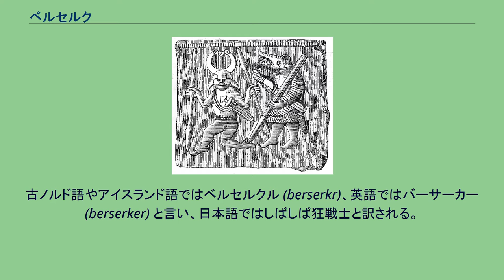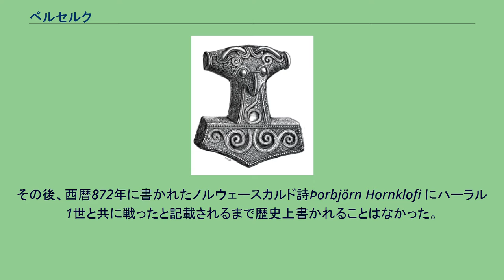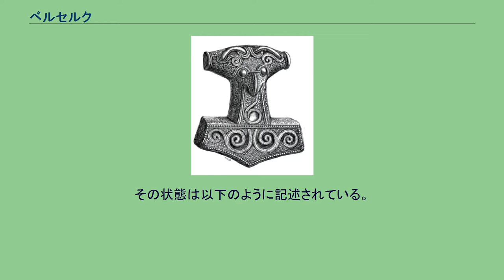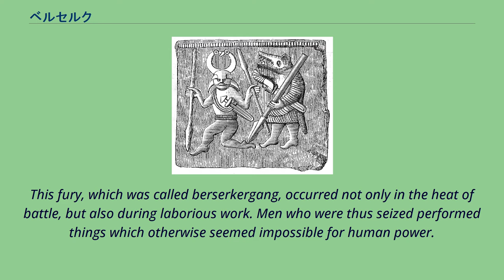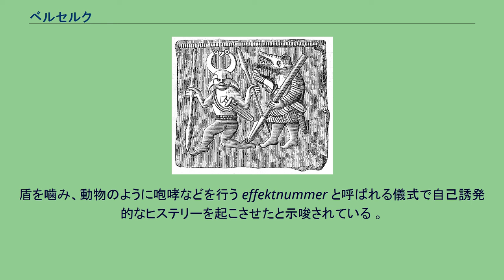ベルセルク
ハーラル1世_(ノルウェー王)
ベルセルク（ノルウェー語: berserk）とは、北欧神話・伝承に登場する、異能の戦士たちである。
古ノルド語やアイスランド語ではベルセルクル (berserkr)、英語ではバーサーカー (berserker) と言い、日本語ではしばしば狂戦士と訳される。
語源は2説ある。
軍神オーディンの神通力をうけた戦士で、危急の際には自分自身が熊や狼といった野獣になりきって忘我状態となり、鬼神の如く戦うが、その後虚脱状態になるという。
この忘我状態のベルセルクは動く物ならたとえ肉親にも襲い掛かったので、戦闘ではベルセルクと他の兵士は出来るだけ離して配備し、王達もベルセルクを護衛にはしなかったという。
ウールヴヘジンと常に並び称され、また同一の存在であるとも言う。
ただ単に勇敢な戦士に対する称号であるとする場合もある。
一部の研究者は、ハンティングマジックで北方戦士の伝統を由来とするとしている。
それらは、3種の動物宗教、熊・いのしし・狼で見られるようになった。
トラヤヌスの記念柱には、西暦101–106年のトラヤヌスによるダキア征服を描いたScene 36レリーフに動物の皮を身にまとった戦士が見られる。
その後、西暦872年に書かれたノルウェースカルド詩Þorbjörn Hornklofi にハーラル1世と共に戦ったと記載されるまで歴史上書かれることはなかった。
古代ゲルマン、トルスルンダの「狼となったベルセルク」 13世紀の史家スノッリ・ストゥルルソンは、「美髪王ハーラル1世の親衛隊の一部はベルセルクであり、武器をもってしてもこれを傷つけられない」と述べている。
後に、この伝承がイギリスに伝わって英語の go berserk （我を忘れて怒り狂う）という表現の語源となった。
また後の北欧語ではベルセルクという言葉は、しばしば単なる無法者、乱暴者の意味で使われる。
これは、北欧では豪族や農民が武器をとって戦うことが多く、人殺しのみを生業とする職業軍人が、異常者として蔑視されていたためである。
11、12世紀以降、北欧が完全にキリスト教化されると、異教の価値観の産物であるベルセルクは異端者や犯罪者とされ消えていった。
特に降霊術で戦う神官戦士と言う位置付けは、悪魔憑きとして忌避されたようである。
ベルセルクの狂乱は、berserkergang (Berserk Fit/Frenzy or The Berserk movement) と呼ばれていた。
その状態は以下のように記述されている。
This fury, which was called berserkergang, occurred not only in the heat of battle, but also during laborious work. Men who were thus seized performed things which otherwise seemed impossible for human power.
This condition is said to have begun with shivering, chattering of the teeth, and chill in the body, and then the face swelled and changed its colour. With this was connected a great hot-headedness,
which at last gave over into a great rage, under which they howled as wild animals, bit the edge of their shields, and cut down everything they met without discriminating between friend or foe.
When this condition ceased, a great dulling of the mind and feebleness followed, which could last for one or several days. 一部の学者は、ベルセルクの状態は精神高揚させる毒キノコであるベニテングタケや大量の酒などの薬物によって引き起こされたと指摘してる。
この精神高揚される毒物について議論されて...